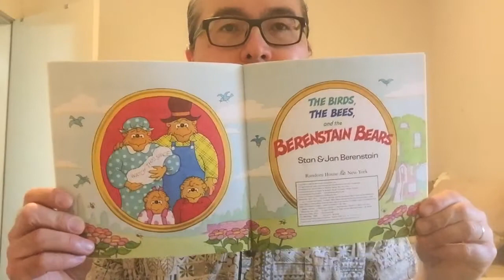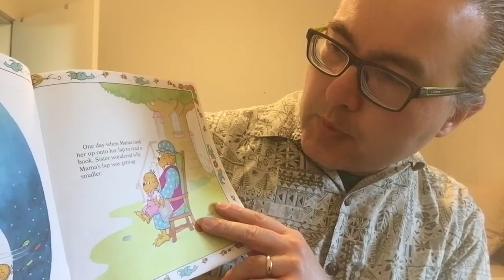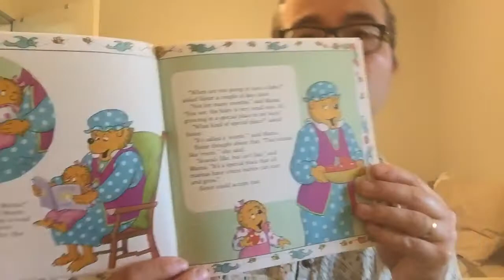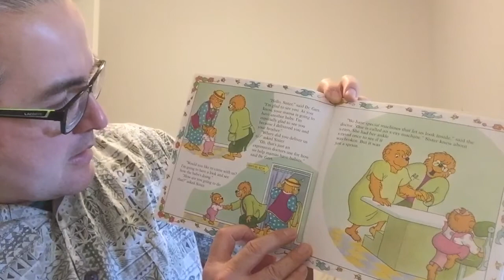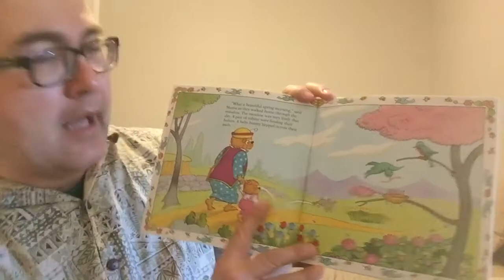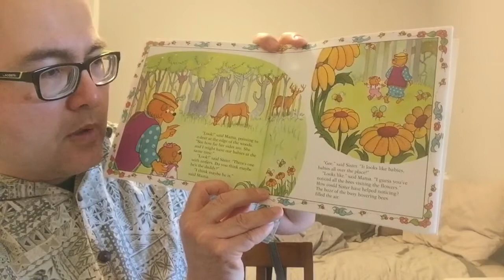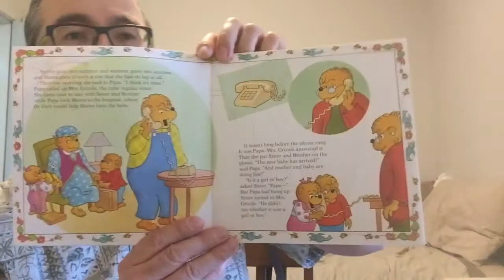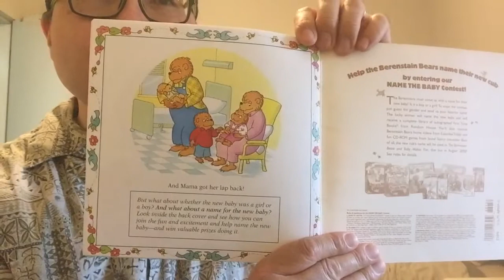Uncle Matt’s Bedtime Story - Tuesday, May 5, 2020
S1 E-50 Today’s story is “The Birds, the Bees, and the Berenstain Bears” by Stan and Jan Berenstain. (C) 2000